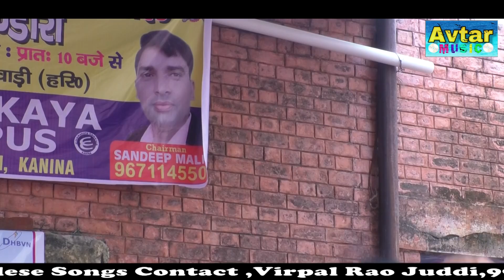ज्ञान भवानी | Kumari Sukesh Latest Ragni | Avtar Music Haryanvi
Avtar Music Haryanvi